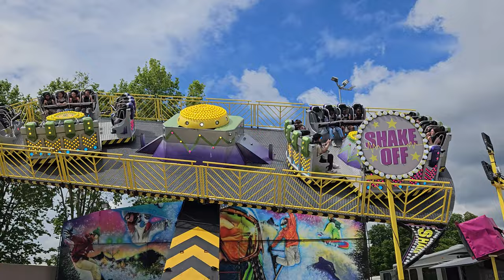Shake Off N°2 direct. Hudry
Fête foraine d'Orléans
Du 26 Mai jusqu'au 18 Juin 2023